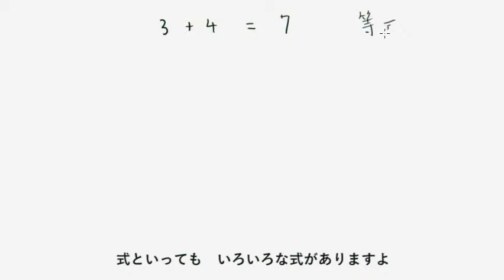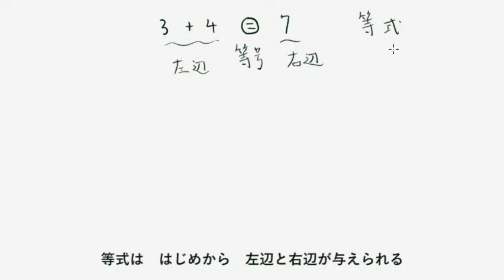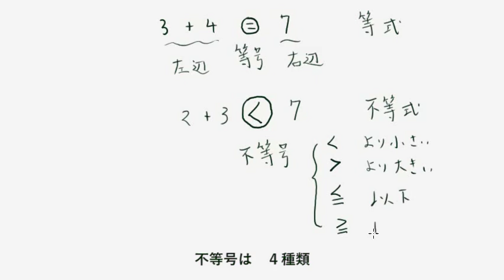数学の楽園›中１文字式›Ｆ等式と不等式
中学１年の文字式で、文字式の等式・不等式を理解しましょう。等号で左辺と右辺を結ぶと、等式になりますよ。不等号で左辺と右辺を結ぶと、不等式になりますよ。

数学の楽園は、誰でもいつでもはじめから、数学の基本を学習できる授業サイトです。中学１年生から高校３年生までの数学講義を無料配信しています。